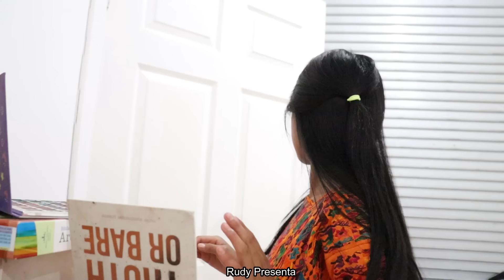pago caro al aver recivido dinero de su novio